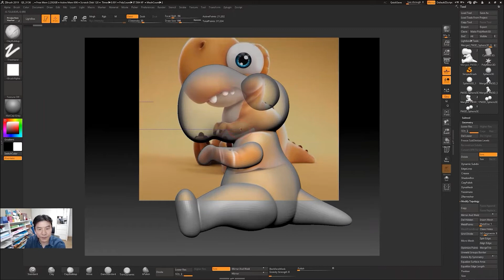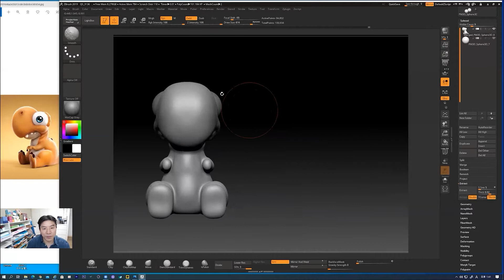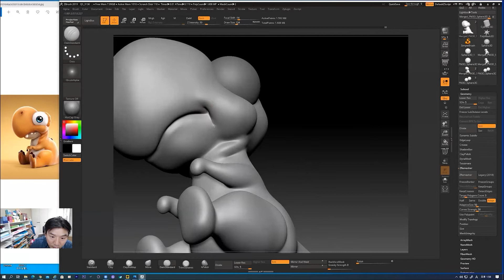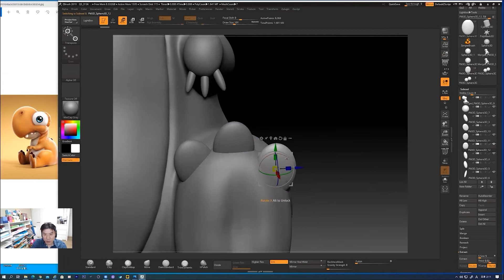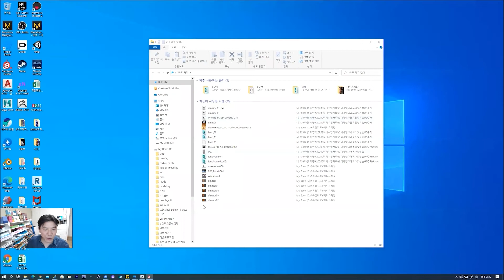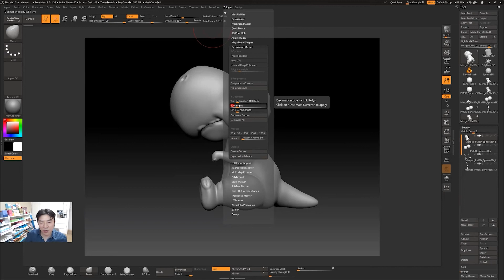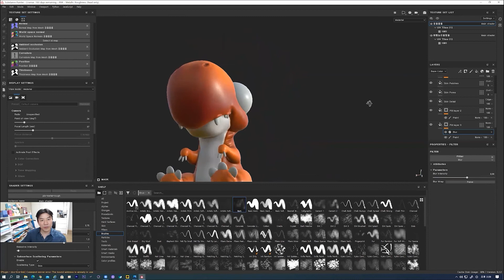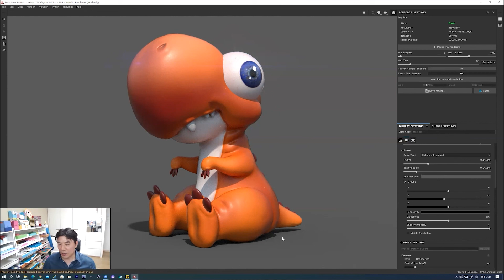애니원고 2020.10.20 Z-BRUSH 특강( 참고자료)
3디 페인팅으로 택스쳐 제작 및 완성
서브스탠스페인터로 귀여운 공룡 완성하기